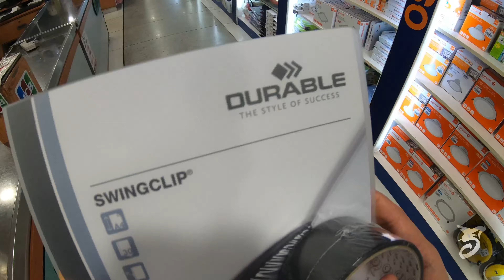Home Made Teh Tarik From Wife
Syafiq Vlog